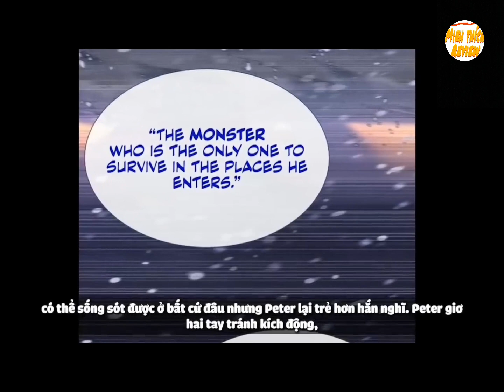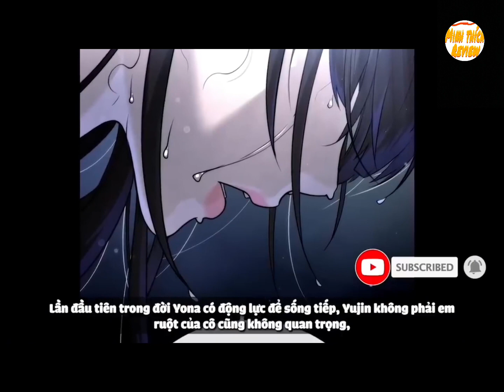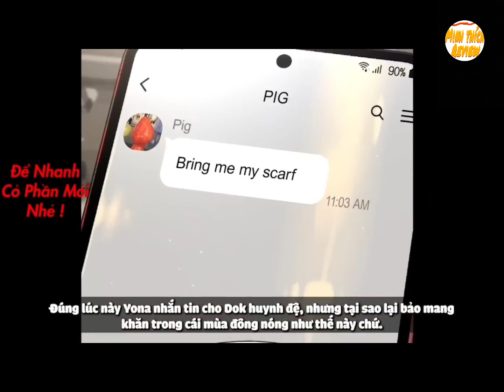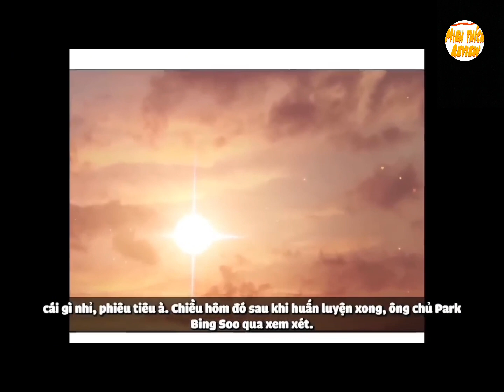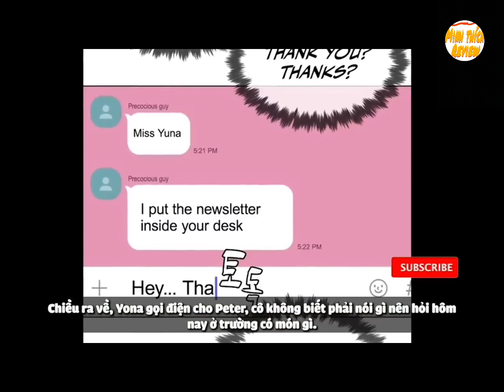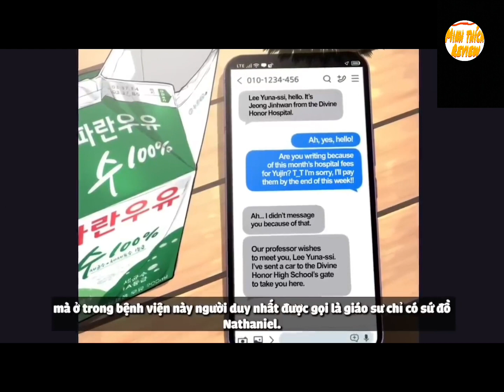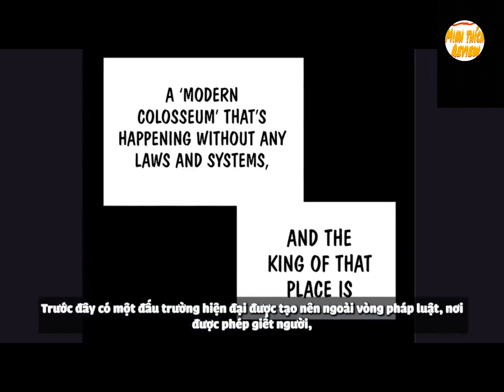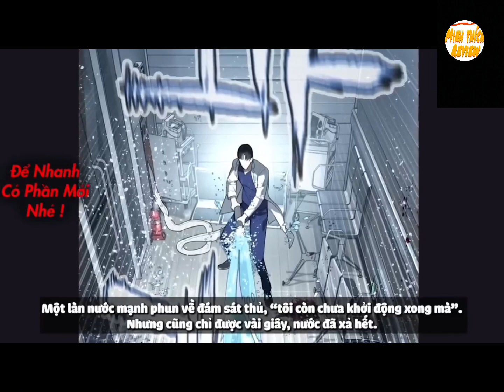định nghĩa một sát thủ mạnh nhất-minh thích review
-khung h đăng 12h31 /19h01
ủng hộ mình cốc trà  đá:
Mb bank:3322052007 NGUYEN VAN MINH
ae donate 5 10k thui nhé của ít lòng nhiều mình xin cảm ơn đã ủng hộ ạ